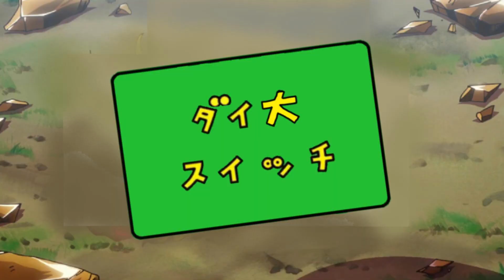【ダイの大冒険】がんばれ魔王軍(アナザーストーリー）魔王軍スイッチ♪ 不定期投稿🍀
【ダイの大冒険】アナザーパロディ動画
魔王軍スイッチと言いますか、彼のスイッチと言いますか…

♦本編のストーリーとは全く異なる動画ですm(__)m

動画更新は一応不定期です。予定では（火・金）週１の時もあるかもです。
コミュニティに連絡投稿しております。

こんにちはZEROです🍀
いつも動画をご視聴下さり、誠に感謝です！

ここでは、「ダイの大冒険」の魔王軍をメインとした日常動画を配信しております。
思わず、がんばれ！！と言ってしまいたくなるような内容です！

原作ガチファンさん、不快にさせたら申し訳ありません。
違う視点で動画を見ていただけたらと思いますm(__)m

ドラクエ飯・キャラ飯作ってます！

今回も、温かい心でのご視聴、お願いいたします🍁

昔の動画、少しづつ削除しております。
コメントを寄せてくださった団員さん、本当にごめんなさい💦
これからも面白動画作ってまいりますので、新しい動画にもたくさんコメント頂けると嬉しいです😊✨

週１～2本　不定期で動画を配信しております。

がんばれ魔王軍の団員になって
商品リクエスト・動画のリクエストしてくださると嬉しいです😊